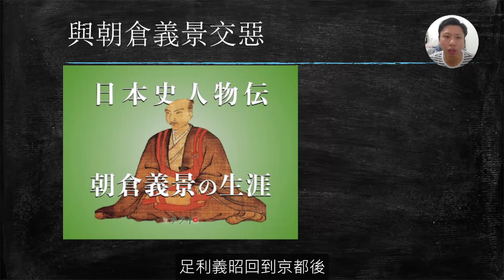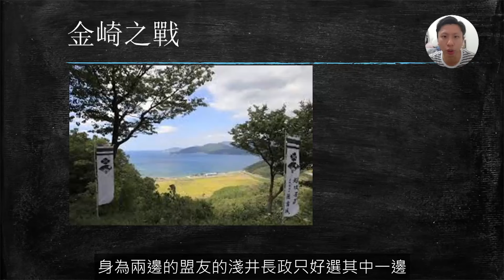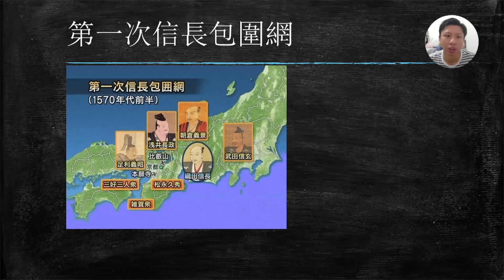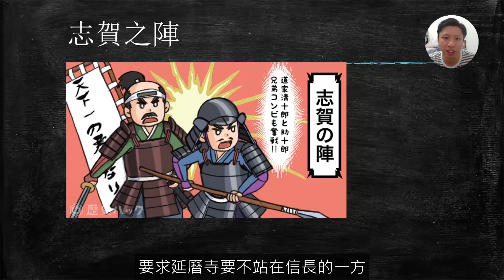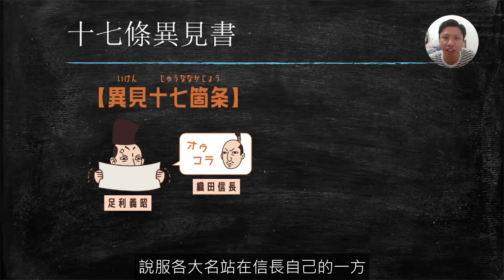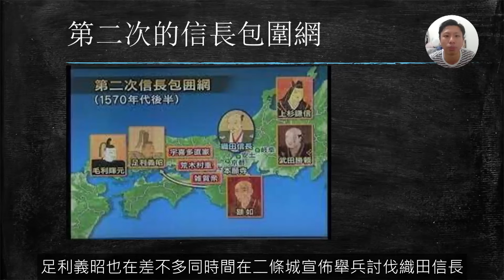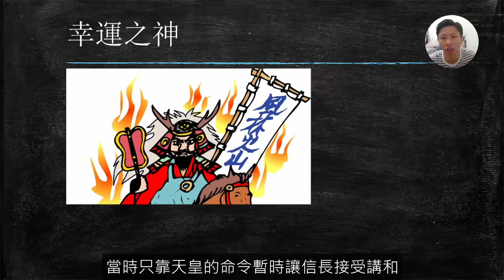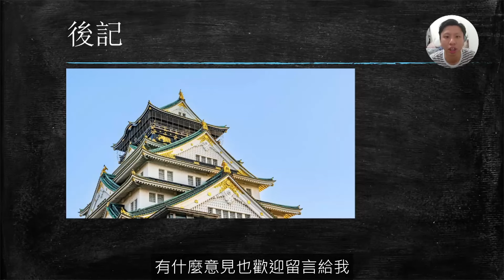[戰國EP12]織田信長突破包圍網, 是實力還是運氣 | 意外終結室町幕府 | 成為天下人的歷史轉折點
這會有幫助Youtube將我的影片發放給更多人觀看

00:00 開始
00:31 背景
01:01 與朝倉義景交惡
01:32 金崎之戰
02:54 阿市的暗示
03:43 金崎大撤退
05:09 姊川之戰
05:42 第一次信長包圍網
06:01 志賀之陣
06:52 停戰
07:24 火燒比叡山
08:12 十七條異見書
09:33 武田信玄
10:35 第二次的信長包圍網
11:36 幸運之神
12:34 槇島城之戰
13:22 天下人
14:00 後記